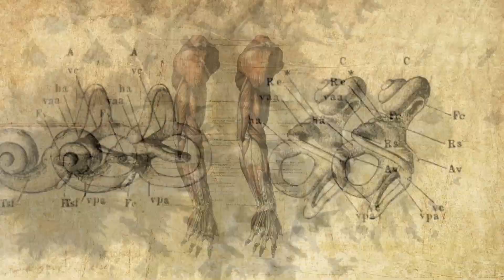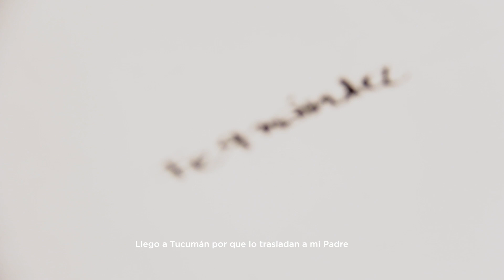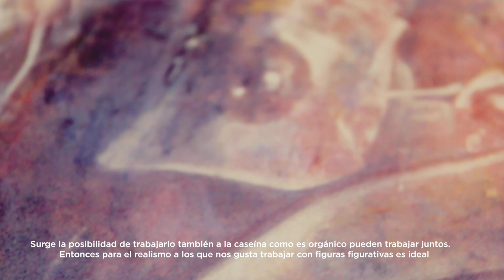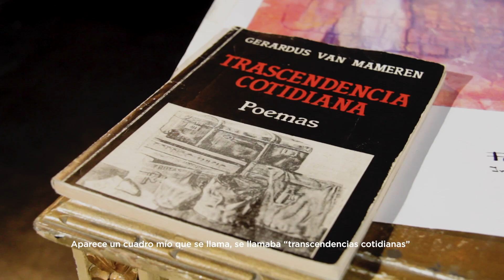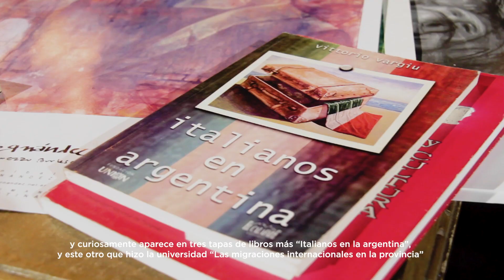H. Aníbal Fernández | Artista plástico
H. Aníbal Fernández es un artista plástico entrerriano que pinta en Tucumán desde hace casi tres décadas. Se recibió en la Facultad de Artes de la UNT.
El arte lo llevó a Francia y Holanda en 1992. Sus obras figuran en diversas galerías, colecciones particulares y oficiales del país y del extranjero. El Museo Ralli, de Punta del Este (Uruguay), el Museo Dr. Calderón Guardia (San José de Costa Rica), entre otros. Recibió el primer premio de Retratos del Rectorado de la UNT en homenaje a Ernesto Padilla, entre otros premios y distinciones que ha obtenido a lo largo de su carrera. Participó, además, en la Bienal de Florencia (Italia). Una de sus obras sobre Juan Bautista Alberdi se encuentra emplazada en la Casa de Gobierno de Tucumán.